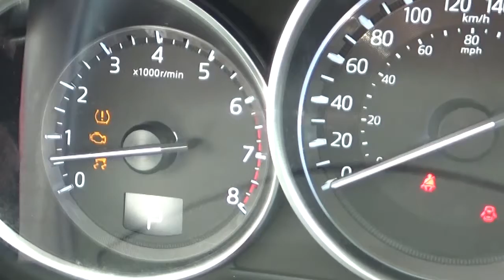Mazda / 6 / 2017 - H1112858